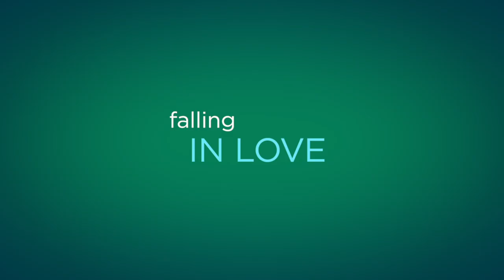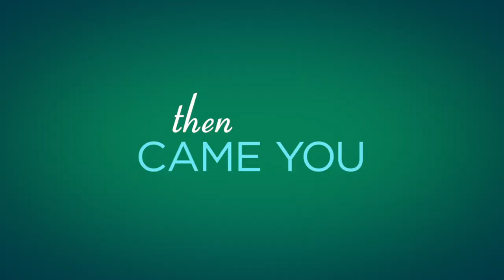Then Came You Trailer #1 (2020) | Movieclips Indie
Check out the new trailer for Then Came You starring Kathie Lee Gifford!

US Release Date: October 2, 2020
Starring: Kathie Lee Gifford, Craig Ferguson, Ford Kiernan
Directed By: Adriana Trigiani
Synopsis: A lonely widow plans a trip around the world with her husband's ashes, to visit the places they loved in the movies. The first stop on the journey changes her life forever.